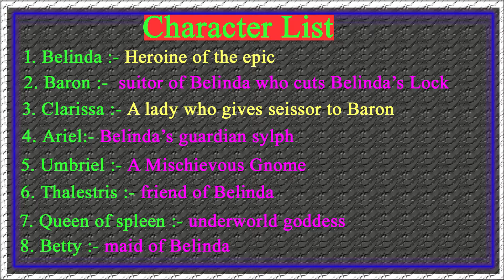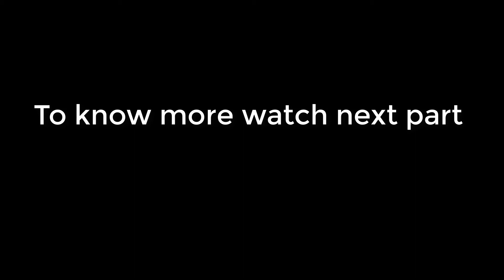Rape of the Lock in bangla by Alexander Pope part 01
This is a famous mock-heroic poem.